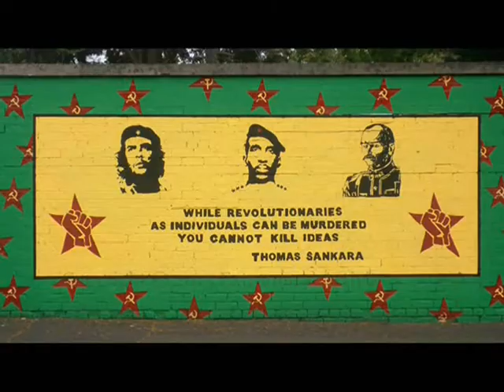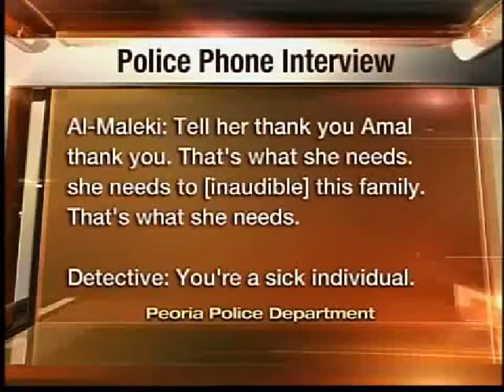TRUE CRIME CASE: - The Murder Honor Killing Of Noor Almaleki Story